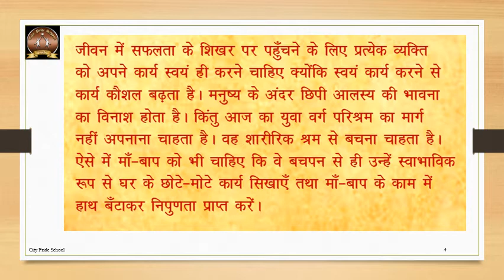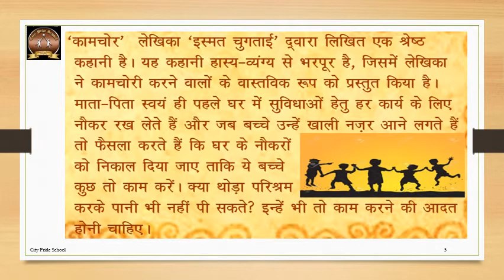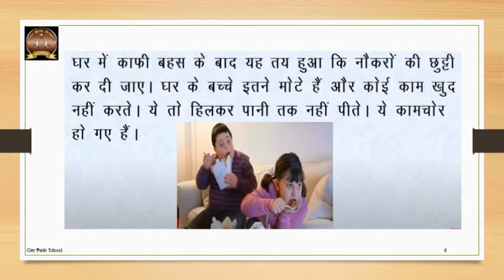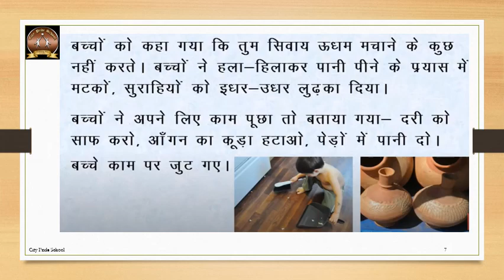CPS-std 8 - sub hindi - L no 10 - Video 1